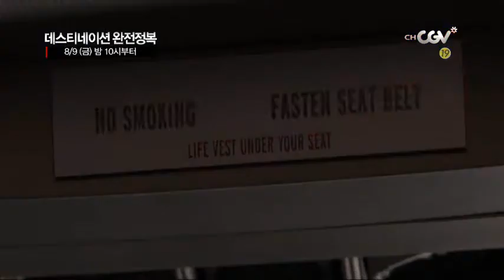피할 수 없다면 즐겨라! [데스티네이션 완전정복] 금요일 밤10시부터 쭉~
피할 수 없는 죽음의 절대법칙! 살고싶다면 마스터하라!
[데스티네이션 완전정복] 금요일 밤10시부터 쭉~ 만나보세요!
토요일 밤10시 [파이널데스티네이션5] 보기 전, 마스터하면 딱!좋은
데스티네이션 1,2,3,4 연속방영! 불타는 금요일밤 함께하세요 :)